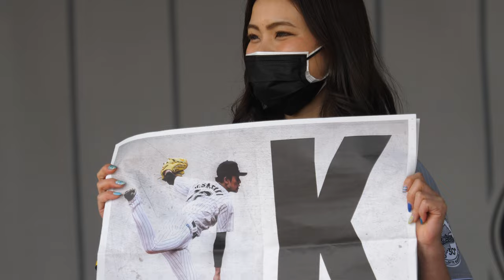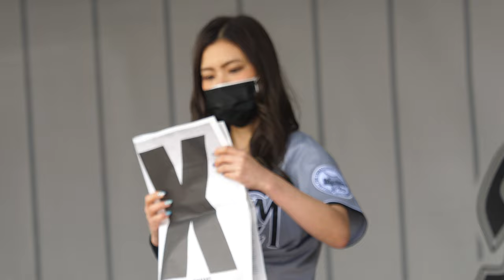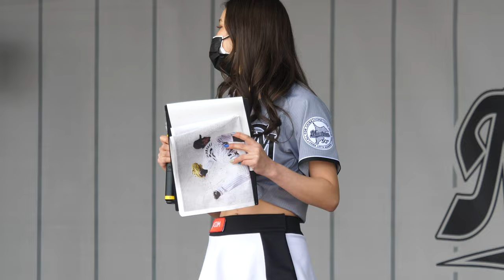超絶かわいい♥ MANAMI MINAMI ダンスショー前のトーク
20220417 Chiba Prefecture
BALLPARK STAGE